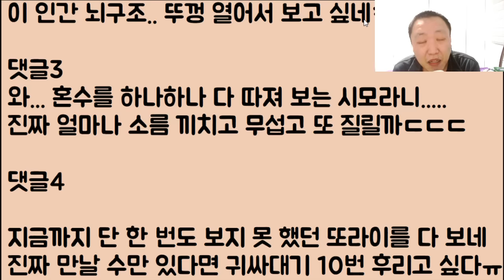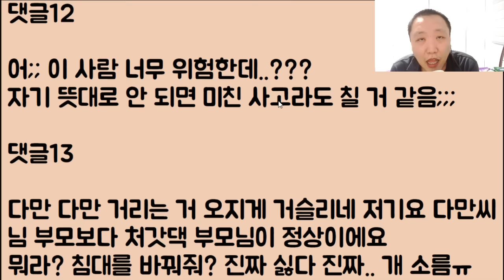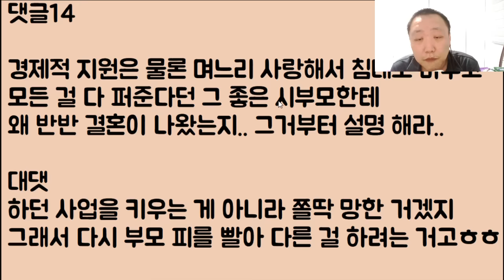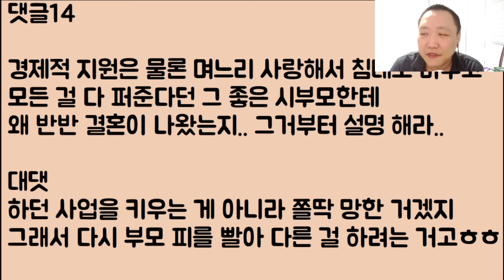[진짜 왜 이래?ㄷㄷㄷ??] 아내가 친정 부모들 대신 오직 시부모인 우리 부모님만 찐자 부모로 알게 강력한 세뇌를 시키고 싶습니다.. 뭐.. 좋은 방법 없습니까?? 2부, 후기